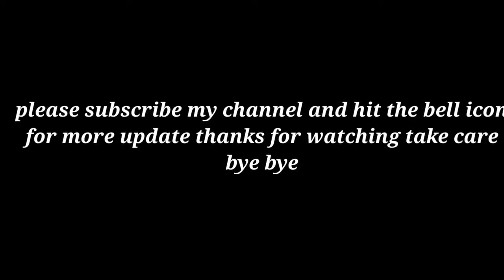SKIN WHITENING# HOME REMEDY AND TOMATO FACE PACK. BEAUTY SECRET.#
SKIN WHITENING# HOME REMEDY# AND TOMATO FACE PACK. BEAUTY SECRET.# Hello friends welcome to my channel health and beauty # In today's video I have shown making tomato and cucumber face pack, you are going to get quick results from this face pack and you will get stains on your face. .If you like the video, then definitely do a like, for more videos full of such information, subscribe my channel and press the bell con to press on all so that the notification of new videos keeps coming.